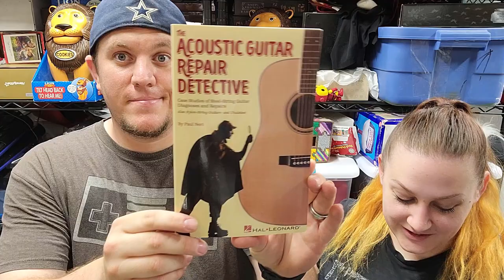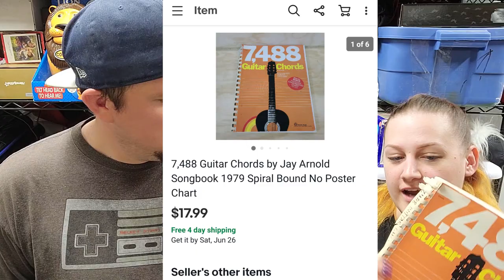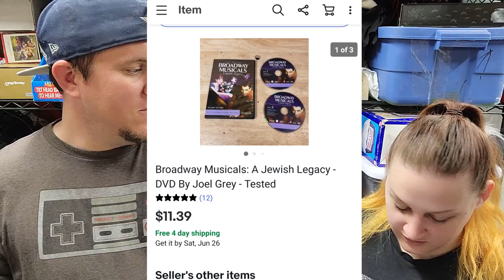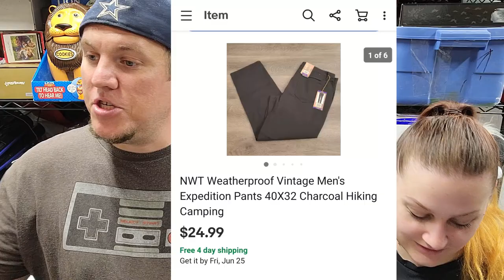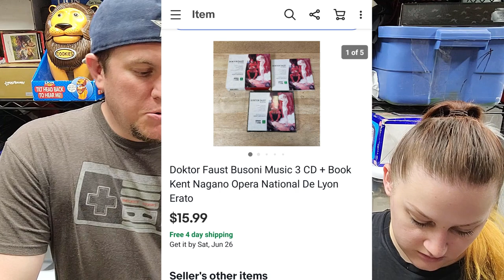We Parted Out This EBAY BOLO For a Great Profit - What Sold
**A few people have wanted to send some support to the channel. We have included this link as he easiest option. We do not expect anyone to donate or gift anything to us. We make content and it is free to anyone watching on youtube. This link was set up because a few people felt it on their hearts to make a donation. We appreciate all of your continued love and support of our family and the channel!

Bubble Mailers
8.5x12 - Great for Video Games, DVDs, Small Books

10.5x16 - Great for Large Books

Boxes
10x8x6